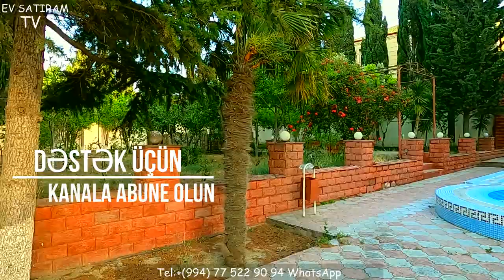ƏLİMYADNDIDA HOVUZLU 20 SOTDA EV TECİLİ SATILIR 210 000 AZN/Недвижимость в Баку/heyet evleri/bag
ev elanlari
son kiraye ev elanlari
dasinmaz emlak
 alqi satqisi
Menziller
kiraye evler
dasinmaz emlak alq? satq?s?
yeni emlak
ev sekilleri
ev satilir
ev satiram
ev elanlari
menziller
menzil almaq
menzillerin satisi
menzillerin alqi satqisi
MENZILLERIN TEMIRI
bina az yasamal
emlak az
emlak bazasi
emlak saytlari
emlak bazari
emlak elanlari
emlak alqi satqisi
emlak sayti
obyekt arenda
obyekt
obyektler
obyekt satisi
obyektelerin icaresi
satiram az
satiram
xirdalanda villa
ev elanlari
masazirda evler,
masazirda torpaq,
masazirda ev,
masazirda oteller,
masazirda torpaq sahesi,
masazirda villa
xirdalanda evler,
xirdalanda ev,

obyekt satisi
obyektelerin icaresi
satiram az
satiram
продается дом
1 комнатные квартиры в баку
предлагается квартиры
badamdarda evler
bahali evler
suvalanda evler
1 غرفة نوم فيلا / بيت للبيع في دبي لاند
2 غرفة نوم فيلا / بيت للبيع في دبي لاند
3 غرفة نوم فيلا / بيت للبيع في دبي لاند
4 غرفة نوم فيلا / بيت للبيع في دبي لاند
مناطق مجاورة
1 غرفة نوم فيلا / بيت للبيع في دبي
2 غرفة نوم فيلا / بيت للبيع في دبي
3 غرفة نوم فيلا / بيت للبيع في دبي
4 غرفة نوم فيلا / بيت للبيع في دبي